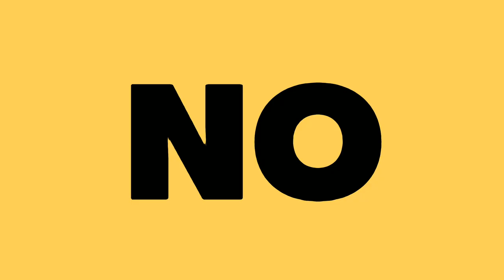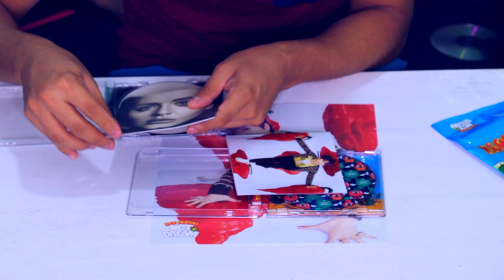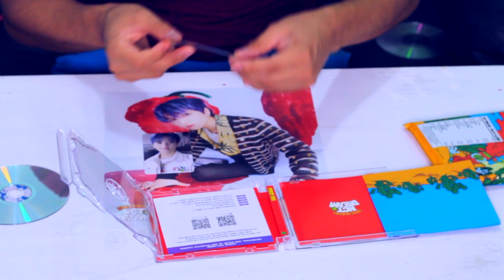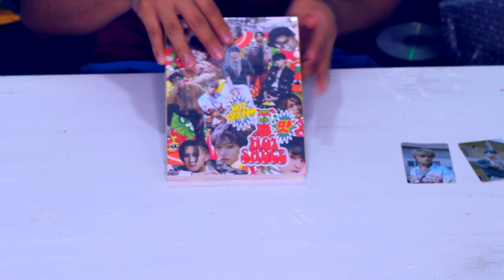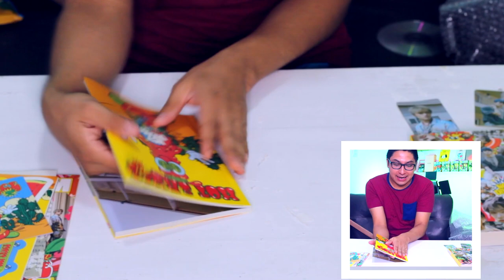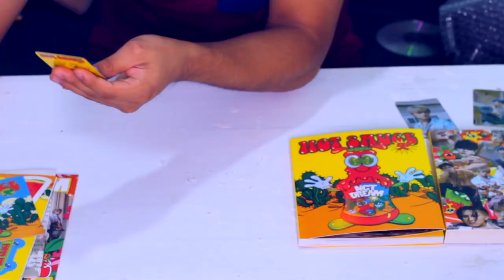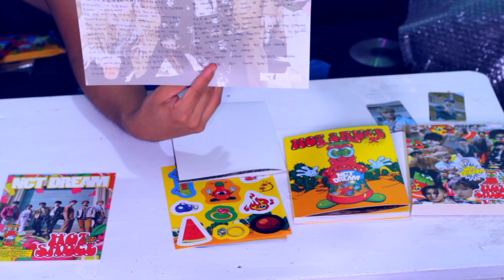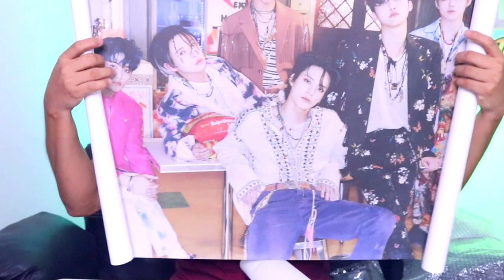COMPRE LA SALSA FAKE DE NCT DREAM | HOT SAUCE UNBOXING TODAS LAS VERSIONES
Hermana en este video hice mi unboxing a el nuevo álbum de NCT Dream Hot Sauce y también encontré en mercado libre una "Salsa Oficial del el album" y por que no? la compre.